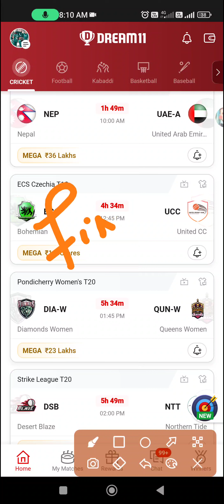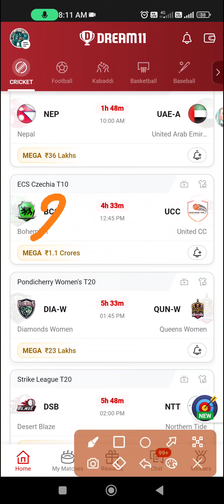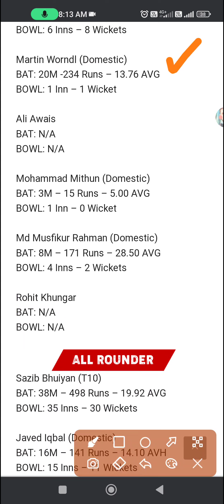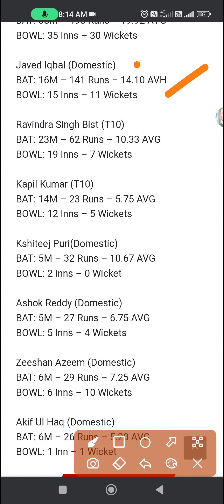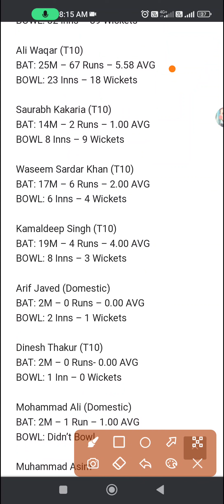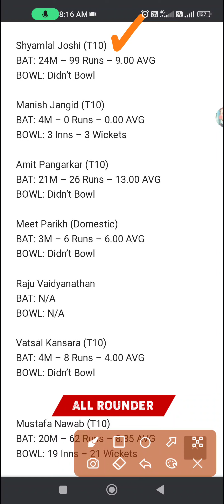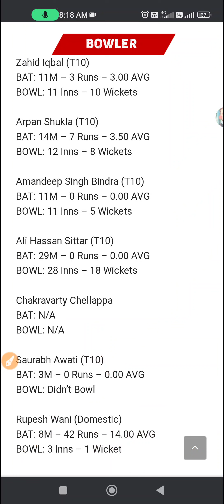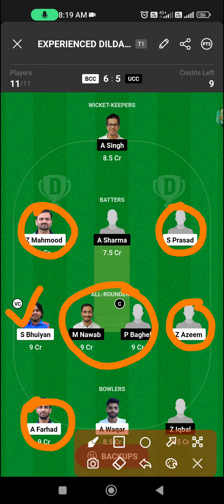BCC vs UCC Dream11 Prediction | BCC vs UCC Dream11 team | bcc vs ucc player stats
bcc vs ucc dream11 team | bcc vs ucc dream11 prediction | bcc vs ucc player stats | bcc vs ucc |

bcc vs ucc dream11 prediction
bcc vs ucc dream11 team
bcc vs ucc dream11 team today
bcc vs ucc player stats